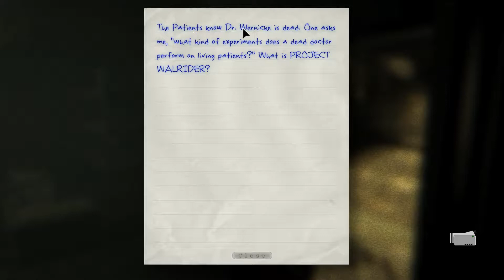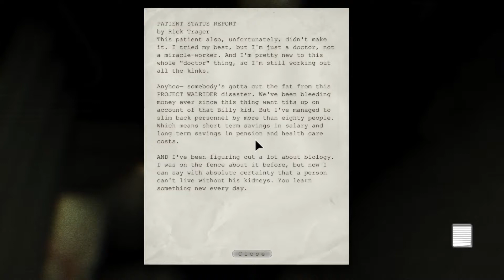Outlast Part 6 - I Die WAY TOO MUCH and get kidnapped?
Looks like I finally met my weakness...simple jumps and gullibility.

Reviews for all the games I play can be found on my website whenever I complete a series. URL below.